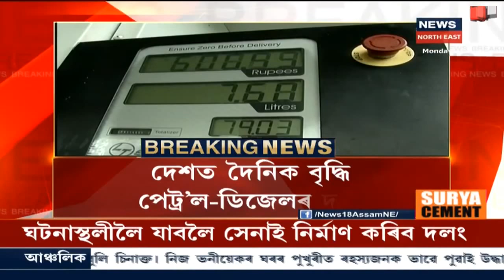বিয়লিৰ Headlines | Jorhatত সেনাৰ জিম্মাত জয়ন্ত বৰাৰ ৰহস্যজনক মৃত্যুত উত্তেজিত ৰাইজ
15 June, 2020: জয়ন্ত বৰাৰ ৰহস্যজনক মৃত্যুত প্ৰতিবাদ সাব্যস্ত বৰহোলা ৰাইজৰ । ADGP জি পি সিঙৰ আগতেই প্ৰতিবাদ উত্তেজিত ৰাইজৰ । হত্যাৰ লগত জড়িত দোষী জোৱানত আটক কৰি শাস্তিৰ দাবী প্ৰতিবাদকাৰীৰ । Jorhatৰ জয়ন্ত বৰাৰ ঘৰত ULFA(I) আৰু NSCNৰ সদস্য থকাৰ সন্দেহত উঠাই নিছিল সেনাই । লগতে চাওঁক আন আন সংবাদ ।